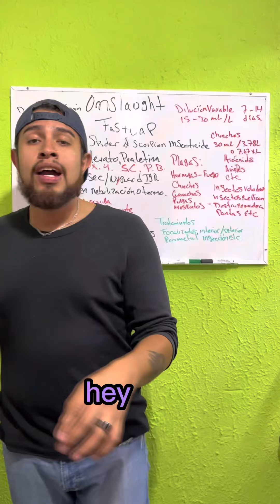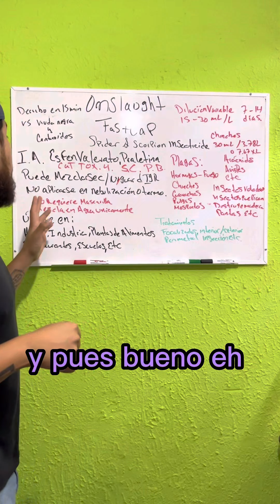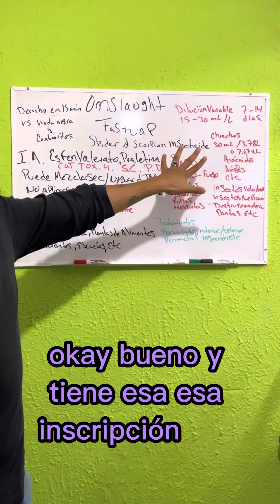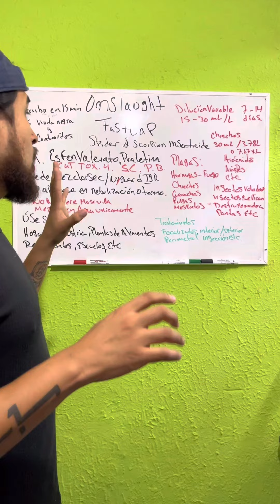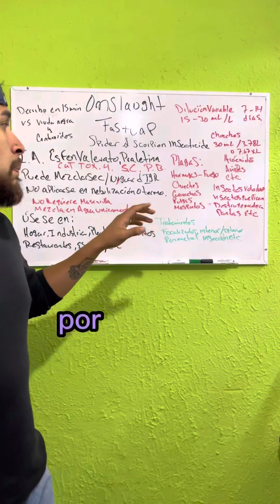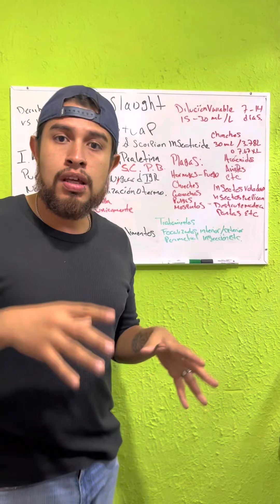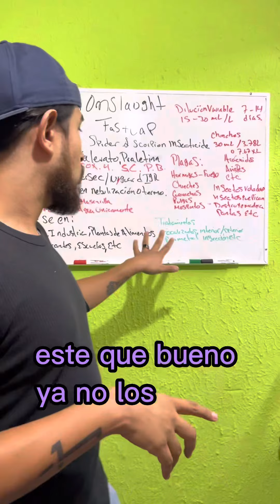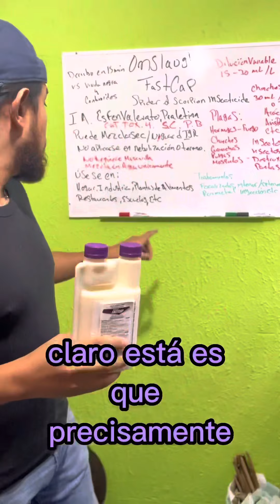Insecticida fastcap onslaught de mgk para chinches, cucarachas, hormigas y alacranes noviembre 2022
Insecticida microencapsulado en suspensión concentrada con tecnología Exponent.

De venta en veseris.